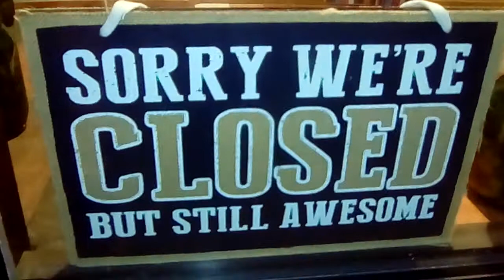Roamin WFTS early Day 3